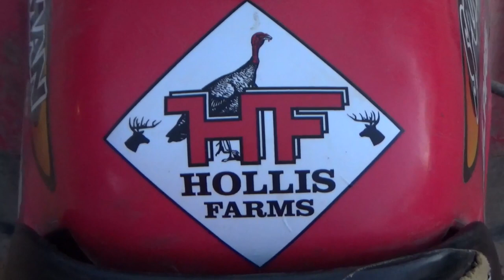TRAINING GAME RECOVERY DOGS 👍👍👍 at Hollis Farms!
Working with Dodge on a whitetail doe recovery at Hollis Farms and discussing our channel.